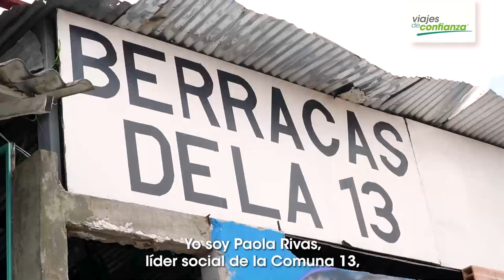Viajes de confianza, una oportunidad real para alcanzar el sueño de viajar - [Negocios en Tm] ®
Viajes de confianza, una oportunidad real para alcanzar el sueño de viajar con Mauricio Velázquez, Gerente de Mercadeo de Confiar Cooperativa Financiera.

Negociosentm